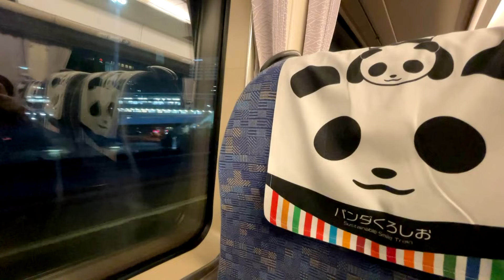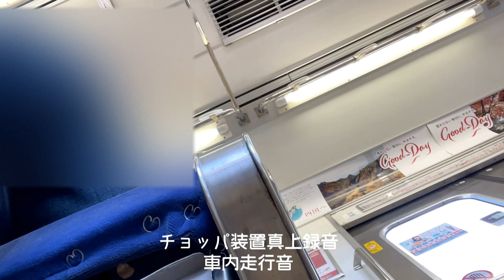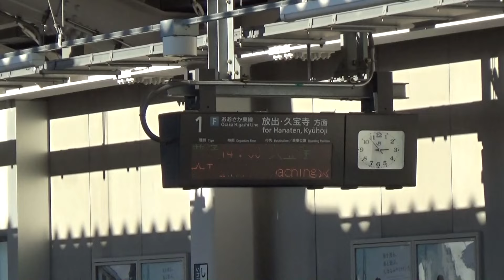【イイ音♪引退迫る】おおさか東線201系チョッパ・断流器作動音集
おおさか東線で活躍する201系の電機子チョッパサウンドをお楽しみください！
また、「パコン！」断流器作動音や車内から聞くチョッパ装置からの大音量電気チョップ音も合わせてどうぞ。
動画の一部大和路線です。

おおさか東線は久宝寺〜放出が2008年、放出〜新大阪が2019年に開通し、国鉄型の中でも省エネ電車201系が主力として活躍していました。しかし、2022年のダイヤ改正で221系へ置き換わり、大和路線でも2023年には引退予定です。東京と大阪で聞けた国鉄201系･203系独特の電機子チョッパ音も先が長くありません。
チャプター
00:00 チョッパ装置真横撮影
00:17 衣摺加美北 きずりかみきた到着･発車シーン
03:34 久宝寺発車シーン
04:00 新大阪
04:34 パコん！流しノッチ集
07:13 車内走行音
10:20 イイ音♪チョッパ装置真上
12:27 鴫野駅 到着･発車シーン
16:24 ご視聴ありがとうごさいました
【イイ音♪音鉄動画シリーズNo.368】